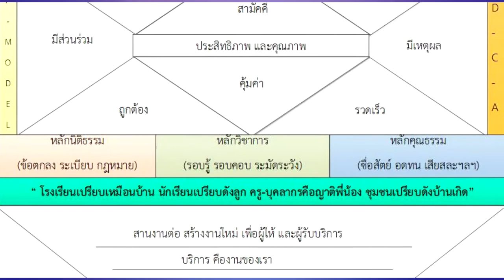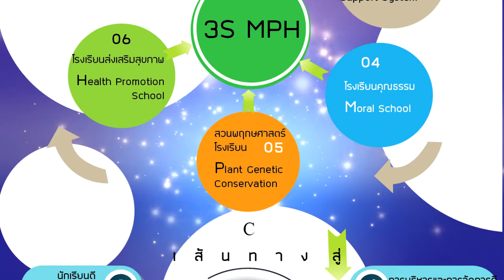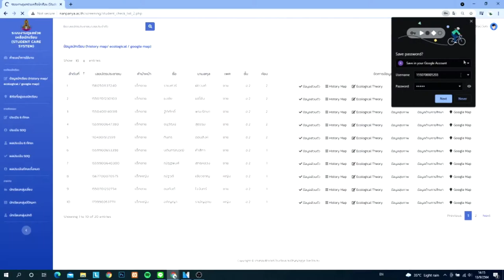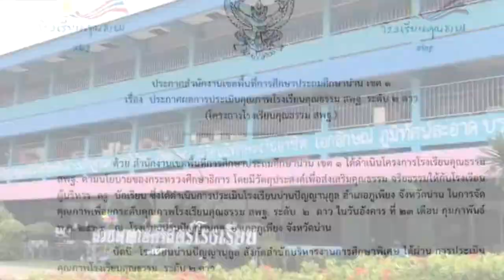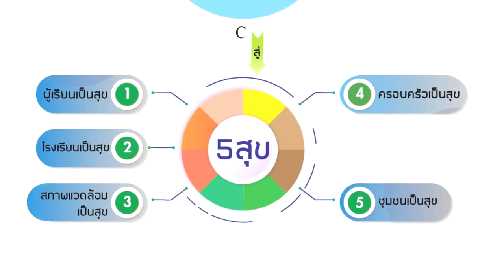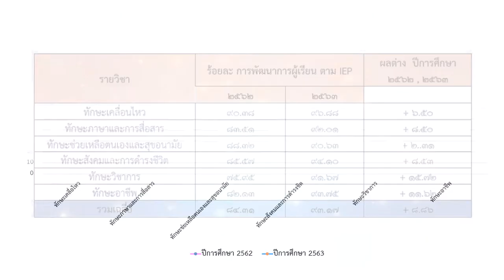ด้านบริหารการจัดการ นายสพงษ์ อุ่นใจ